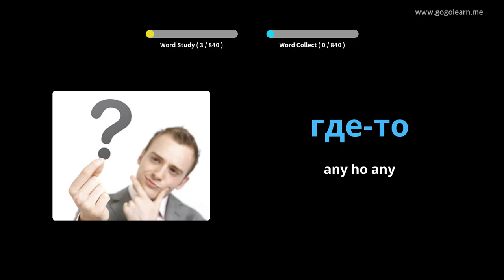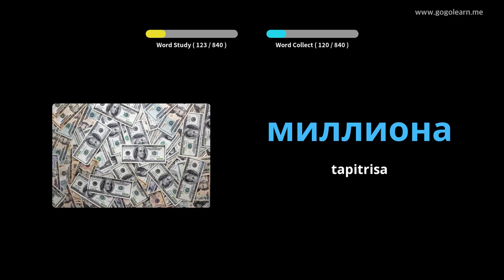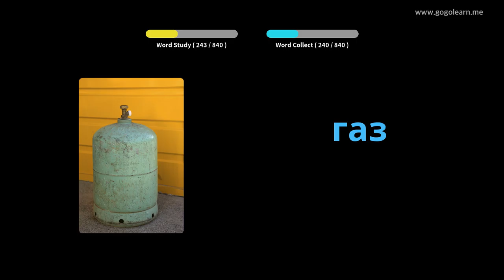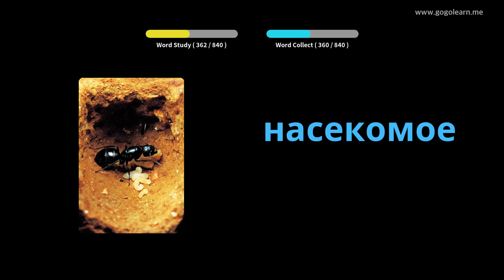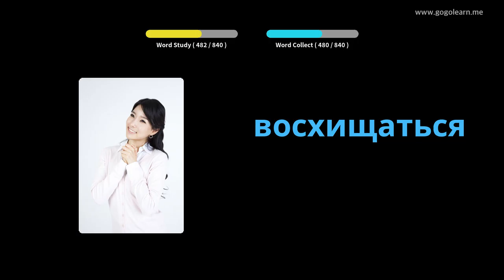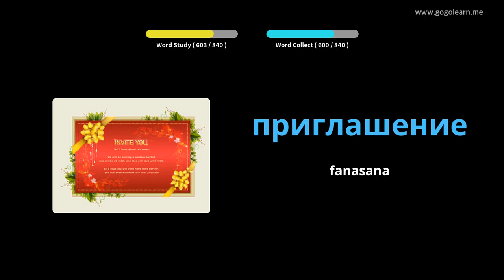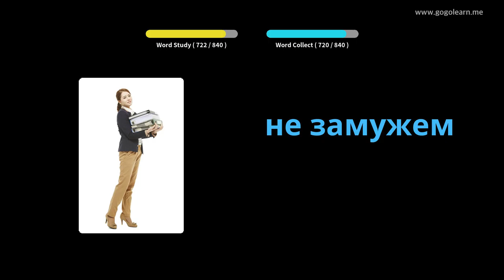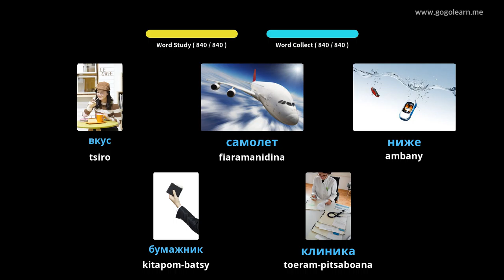Sekoly afovoany Rosiana | Golearn